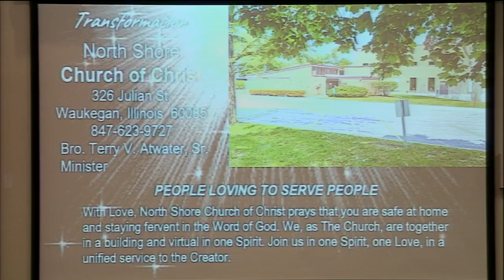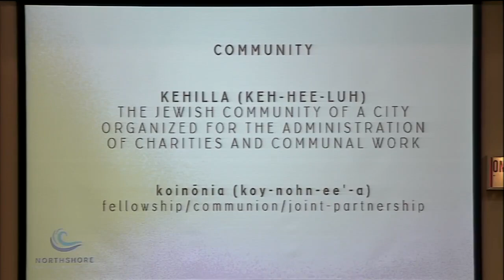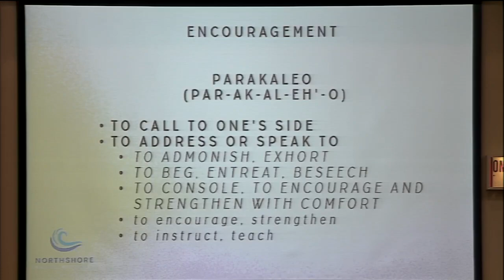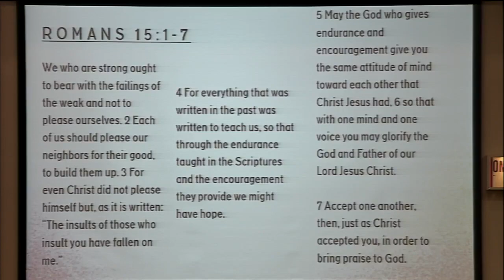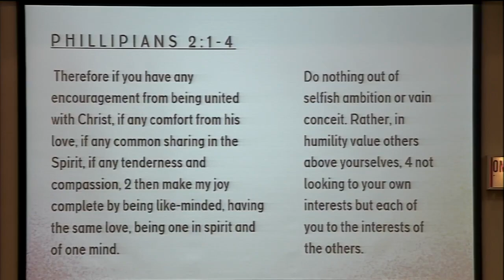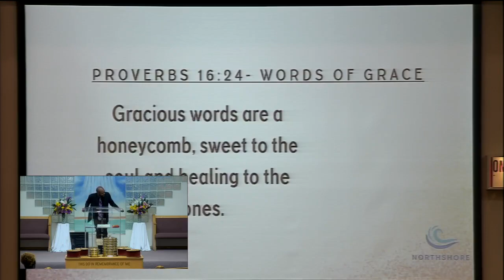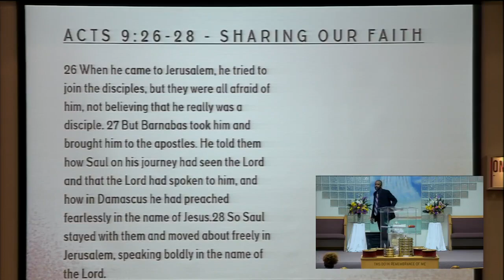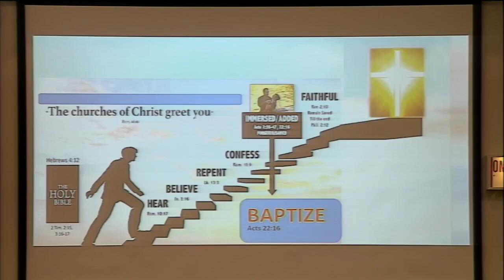Bro. Brooks L. Griffin - The Glue To Community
Bro. Terry V. Atwater, Minister
326 Julian St.
Waukegan, IL 60085
June 11th, 2023
Speaker: Bro. Brooks L. Griffin, Ministerial Intern,
Morning Sermon (Virtual)
"The Glue To Community"
Supporting Scriptures: Rom.15:1-7, Phil.2:1-4, Prov.16:24, John 13:14-17
Acts 9:26-28